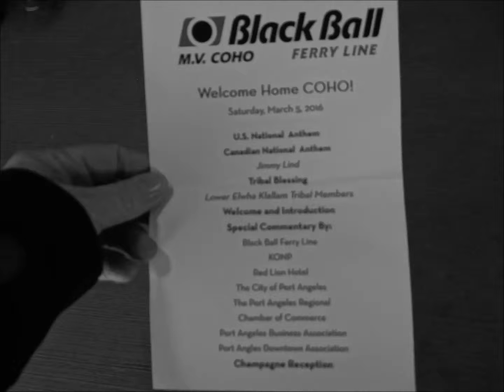Patriotic Americans greet the return of the Coho Ferry, Port Angeles, Washington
The Coho returns to service after two months so Victoria could update the dock at the inner harbour. The Coho also completed some dock upgrades during this time.
A combined business event welcomed the public to celebrate. The Coho is an essential link for tourism, residents and trade between Canada and the United States.